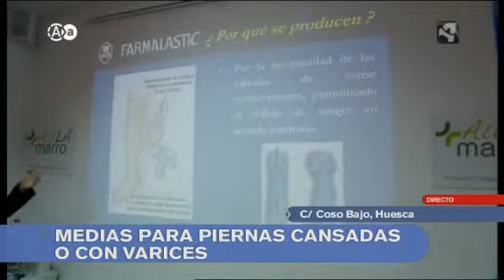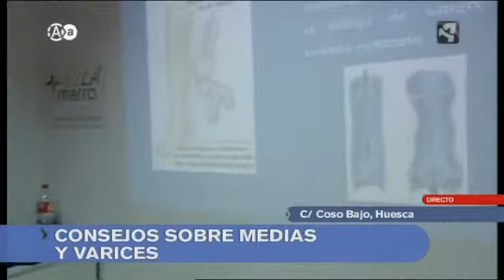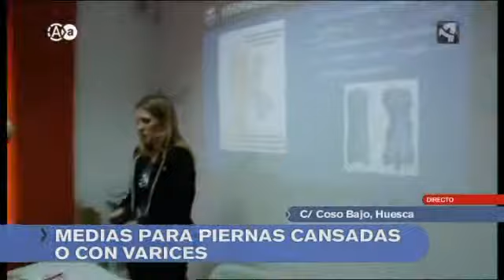ARAGÓN en ABIERTO | Laura López - Directo (17/04/2012)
Muchas mujeres sufren la mala circulación sanguínea en sus piernas. Uno de los alivios para las varices o piernas cansadas es este tipo de medias especial. Reportaje de Laura López.

Copyright: AragónTV